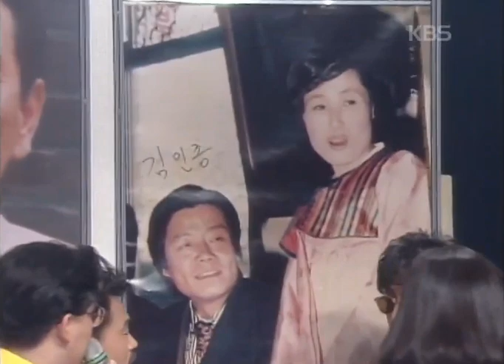스타 부모 찾기 - 김민종 부분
KBS 토요대행진

0:51